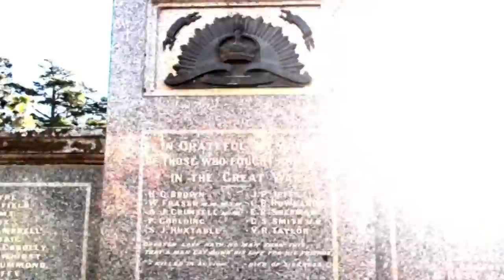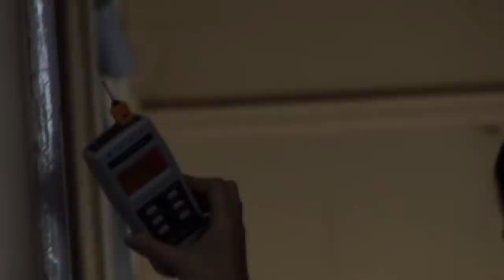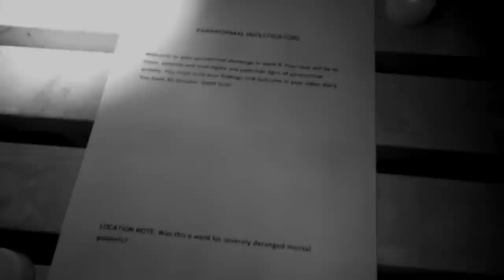Paranormal Investigators: Phasmophobia (S1|E1) - The Old Psychiatric Complex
Medium and presenter Andrea Kaldy takes us through some of Australia's most haunted locations, introducing new people in each location to undergo a paranormal challenge. Accompanying Andrea is a team of ghost hunters, eager to investigate any signs of supernatural presence. Nerves are strained to the limits as we venture deep into some of the most ominous places the crew has ever faced.

Episode 1: In a disused psychiatric hospital complex, three challengers are introduced and tasked to investigate three locations on their own, in the dark, to determine what is unexplained and what is not. In the background a team of ghost hunters are on standby preparing to investigate the paranormal. Armed with only a camera, the three challengers face unexpected terrors.